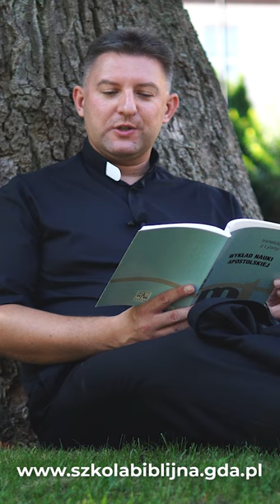Ks. Krystian Wilczyński zaprasza do Szkoły Biblijnej!